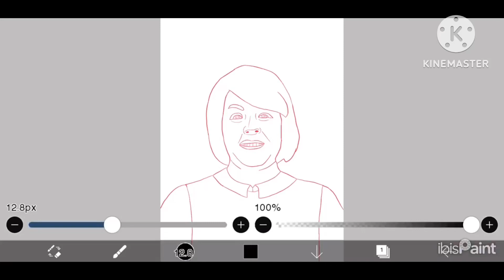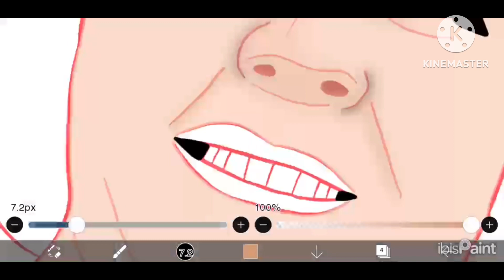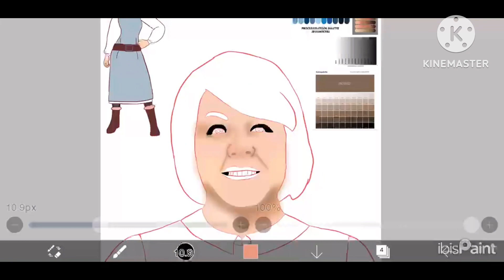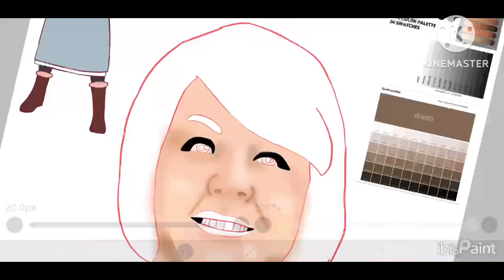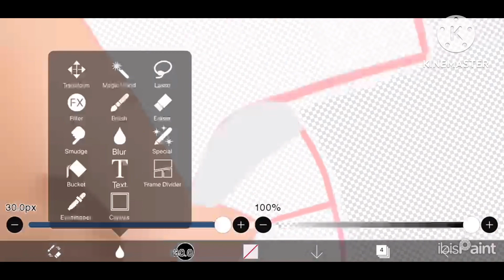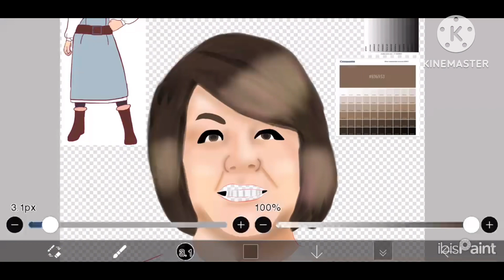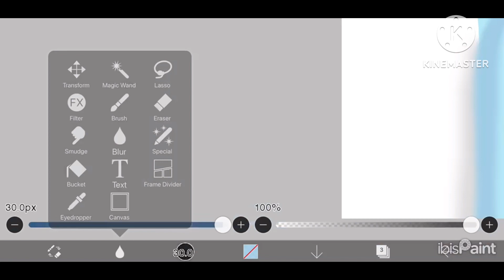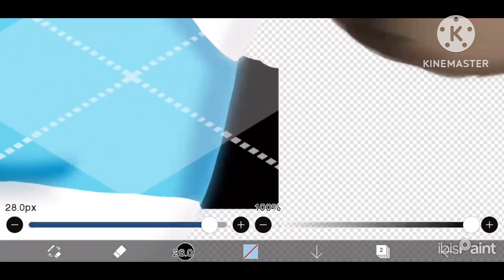Oc Warriors Redraw 2022-2024 | Head Portrait Speedpaint Pt 4/7